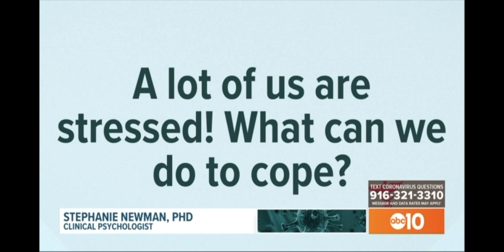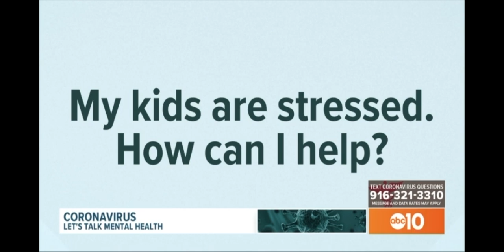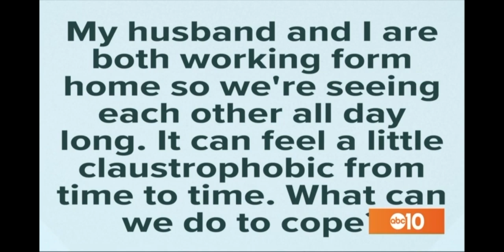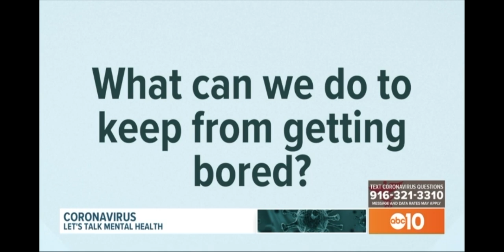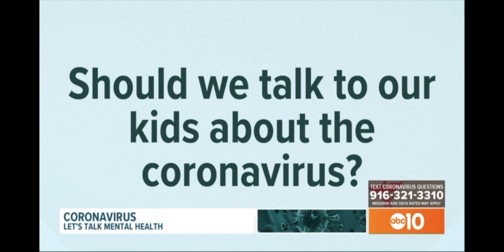How do we cope with stress during the coronavirus pandemic? Answering mental wellness questions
Dr. Stephanie Newman, PhD, answers your questions about how to deal with stress and anxiety during the coronavirus (COVID-19) outbreak.